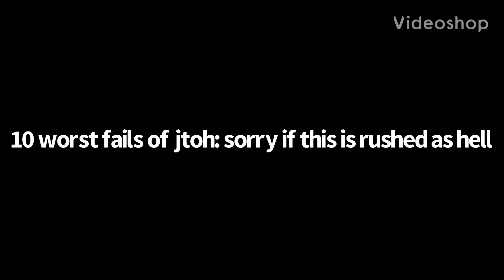Top 10 worst fails of jtoh (credit to everyone)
Sorry if this video is shit